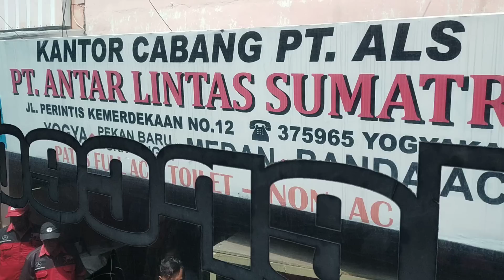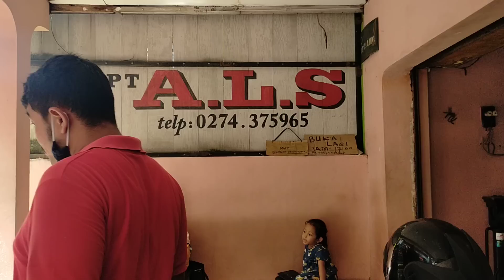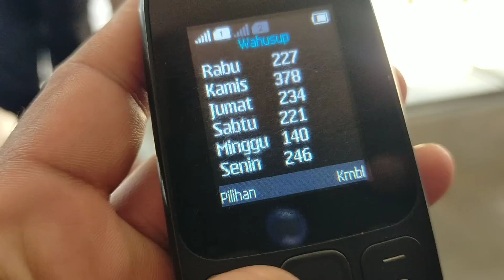NIAT BANG IBAS RAMBUT DISEMIR PUTIH..EH MALAH JADI MERAH...‼️BUS ALS 221 SUSUN PAKET DI LOKET